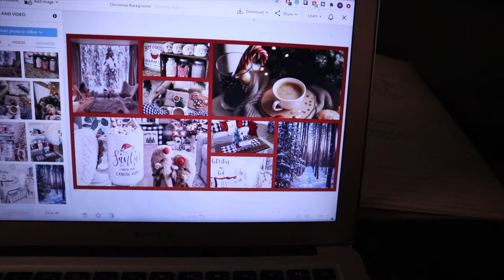CHRISTMAS PREP VLOG: shopping for christmas decor, homesense haul + putting away fall decor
Hey Guys! This is a vlog from the first of November where I started getting into the christmas spirit with some prep quite early! I hope you enjoy!

About me -  My name is Hayley and I am 24 years old. I am a recent-ish grad from the University of Ottawa with a bachelor of commerce and a specialization in management information systems and analytics. I’m currently working a regular 9-5 job as a financial data analyst. I make vlogs about lifestyle, work, books, health & fitness.